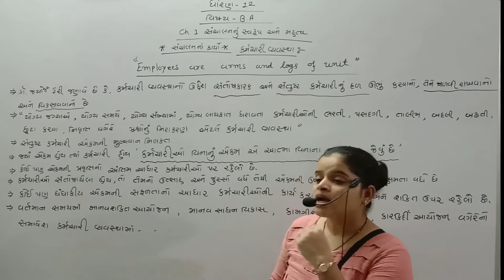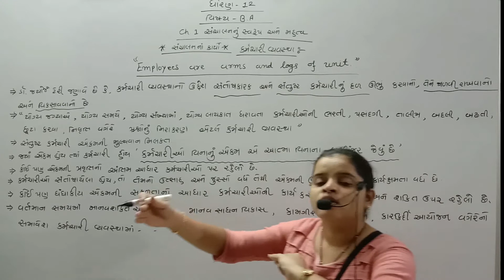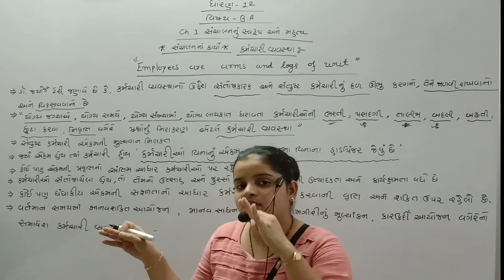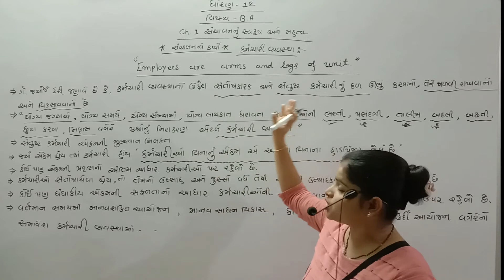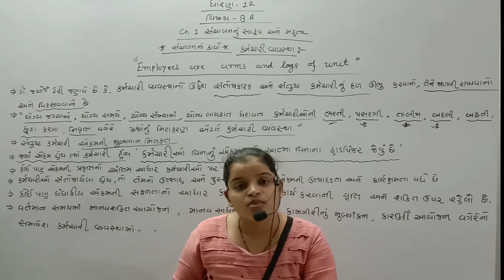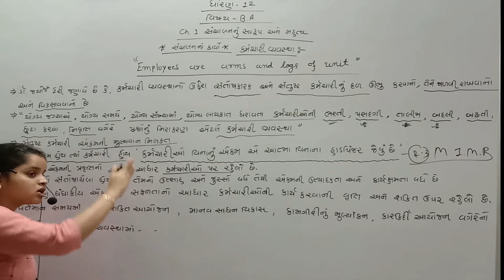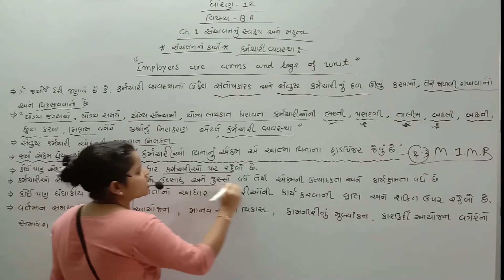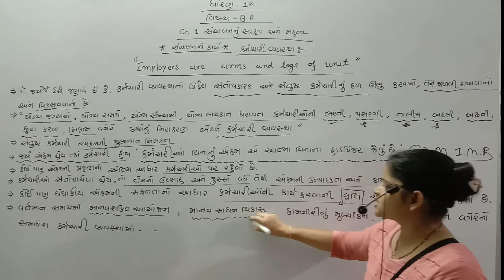STD 12 B A CH 1 || B.A most imp || part -12સંચાલન નું સ્વરૂપ | BBA || M.B.A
B.A CH :1
std 12th student aa video ma dhoran 12 commerce na B.A Ch - 1 ni sampun maahit aapeli che. std 12 commerce B.A Ch - 1 Std 12 commerce most imp Std 12 Imp 2021 std 12 bord most imp std 12 commerce result 2020 std 12 commere BA Ch - 1 sanchalan B A blue print Ba most imp qustitions sanchalan mahtv sanchalan na faayda sanchalan ankush karmachari aayojan vyvsthatantr B.Ach-1sanchalan sanchalnasidhdhant sanchalan sanchalan na laxano B.A gujarati B.A english B.Com B.A IFS MIMP std 12 std 12 commerce BA most Imp
GSHEB Std 12 | B.A.| e learning gujarat| Ch 1-Sanchalannu Svarup Ane Mahatv. Know the introduction to understand the complete chapter from the Business administration and management GSEB HSC standard 12 commerce BA chapter 1 video in the Gujarati language.
મિત્રો આ વીડિયોમાં આપણે શીખવાના છીએ ધોરણ 12 કોમર્સ વાણિજ્ય વ્યવસ્થા અને સંચાલન વિષયના પ્રકરણ 1 સંચાલનનુ સ્વરૂપ અને મહત્વ
Pass thavanu Pancharut Std 12 Commerce BA SUCHAK ANK | STD12 GSEB | PART 1 BA std 12 ch 12 qus 1 Business environment importance આયોજન પૂર્ણ સમજૂતી ધોરણ:12 વાણિજ્ય વ્યવસ્થા અને સંચાલન STD 12 COMMERCE SUPER STATSTICS (આંકડાશાસ્ત્ર) IN LAST 24 HOURS (MOST IMP) BY HEMANTSIR SOLANKI Std 12 commerce ba ch-1 management importance PASS THAVANU PANCHAMRUT : 12th Std Commerce | B.A. | 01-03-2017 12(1)Part 1 Ch 1 Introduction. Commerce Account ધોરણ 12 બી. એ. | std 12 B.A. Imp | std 12 BA IMP | Most IMP Questions | March 2 ધોરણ 12 બી. એ. | std 12 B.A. Imp | std 12 BA IMP | Most IMP Questions | March 2019 | Dipak Gujrati B.A std 12 ch:2 henri feyol Std 12 BA Gujrati ch 8 nanakiy sanchalan qus 1 arath and Laxnikta